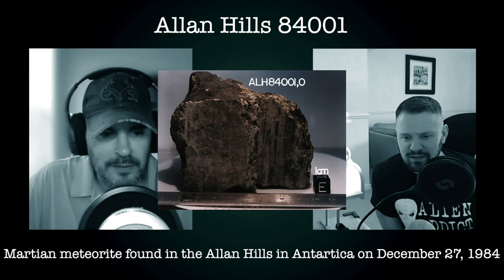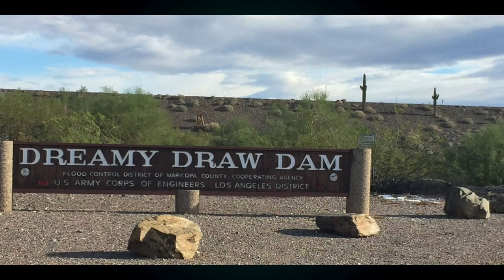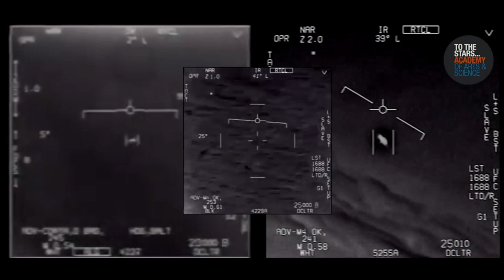Part 2 Interview with GUFON Radio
Interview with Richard Giordano from GUFON Radio Stream, this has been a long time coming and was a pleasure to interview not only a great spokes person when it comes to ufology but a great friend too be sure to check out GUFON Radio Stream LINK BELOW.

Help support the channel and become a Patreon of ALIEN ADDICT this will help me go full time on YouTube and give you 4 or more videos a week, my Patreon page is more than just a donation page, I like to get to know my Patreons and find out what you want from the show LINK BELOW.